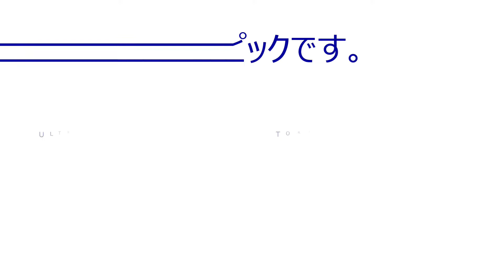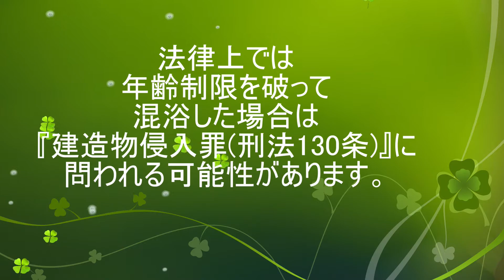手裏剣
手裏剣は忍者の嗜み。